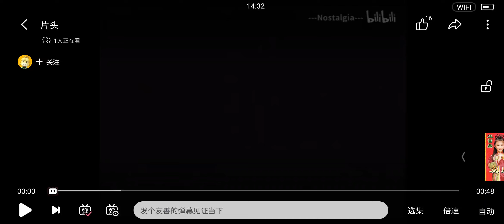Follow Me Sdn. Bhd. Logo with Warning